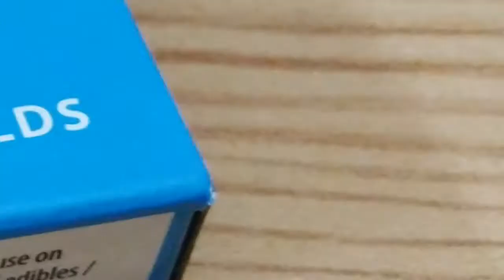DIY Project : Helmet Horns | Abhishek Singh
Hey guys I this one's easy project for those who loves being funky and cool ..

I used:
Cardboard to make accurate cut out for shape.
MDF board for base (easy to cut, grind and sand).
Faber Castell Gesso as a primer for paint.
Aerosol black spray paint (which makes it water-resistant).
M-Seal epoxy to fix horns.

Note:
If you guys use double sided tape or tacky tapes then its ok ..
And if you guys use drill in helmet to use screws to secure horns, its recommended to add extra hiton/foam to cover the holes in cusionings.